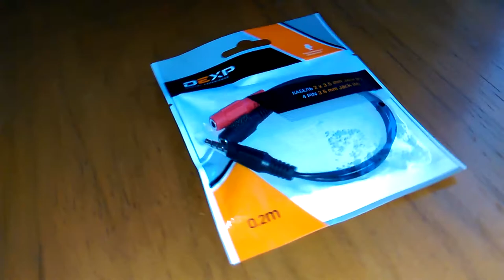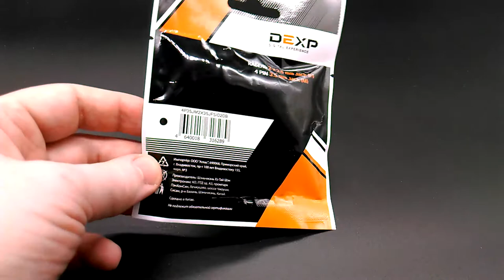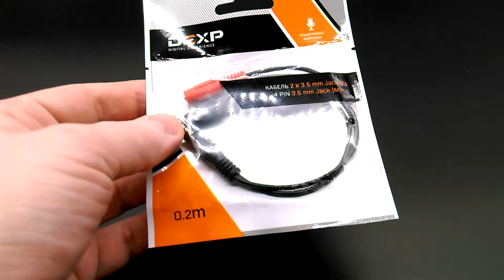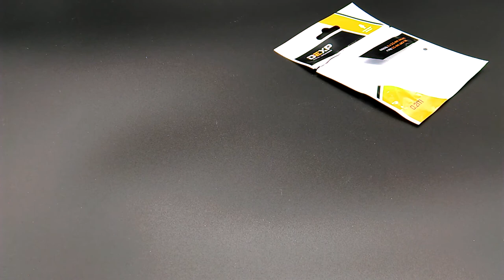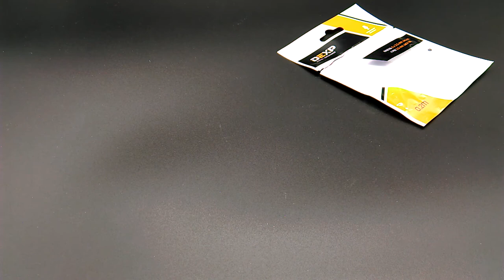Переходник DEXP 3.5 mm jack 4pin - 3.5 mm jack x2. Обзор и тестирование!)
Переходник-кабель DEXP выполнен из высококачественных материалов и имеет долгий срок службы. Разработан для того, чтобы без особого труда подключить наушники (или динамики) и микрофон к одному аудио разъему.